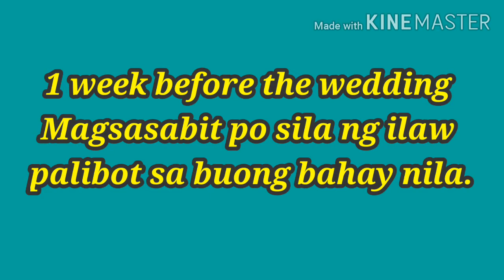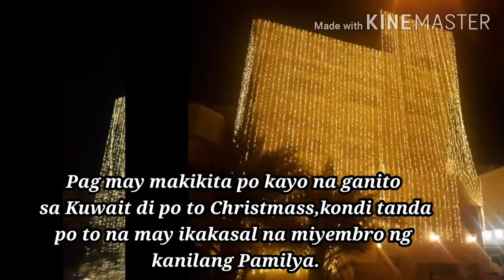Tradisyon ng mga KUWAITI ??? Bakit maraming ilaw sa labas ng bahay ?Anung Meron?